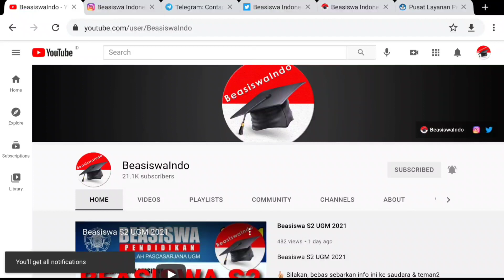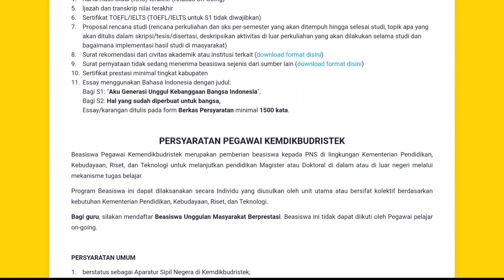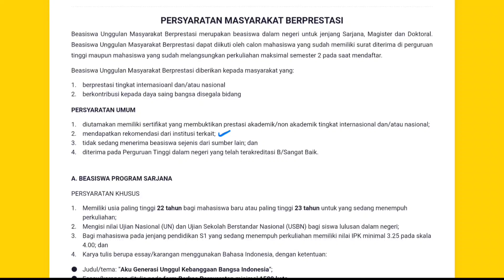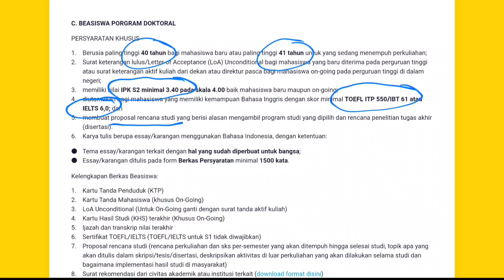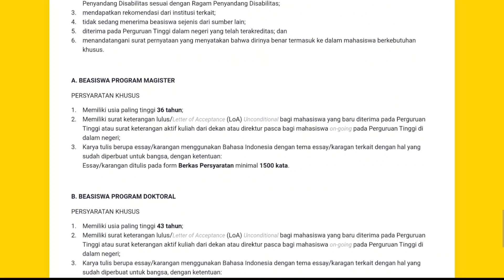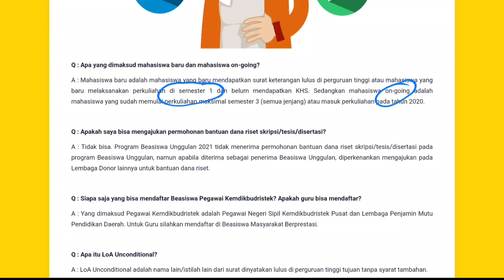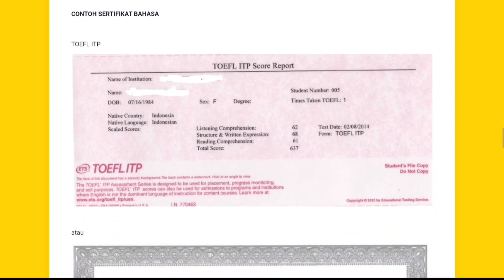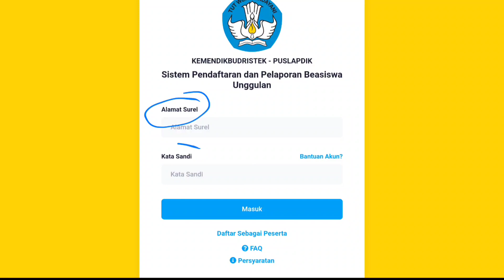BEASISWA UNGGULAN KEMENDIKBUDRISTEK 2021 untuk MAHASISWA BARU & ON-GOING S1 S2 S3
👉🏻 Untuk yg belum bergabung, silakan join grup WhatsApp BeasiswaIndo untuk update info beasiswa terbaru dari dalam & luar negeri. GRATIS!